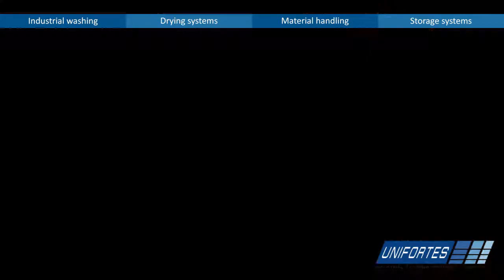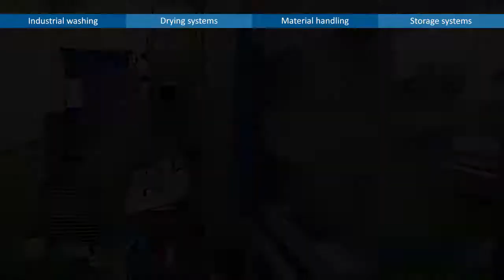Unifortes - in the Horticulture industry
Unifortes offers smart cleaning solutions for every challenge in the horticulture industry. This video gives you an impression of our completed projects within the horticulture industry.